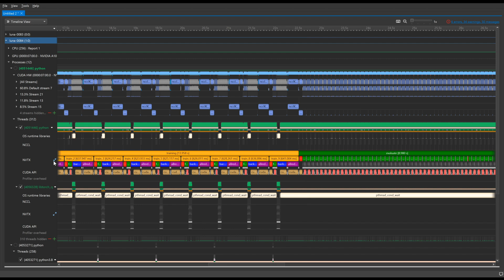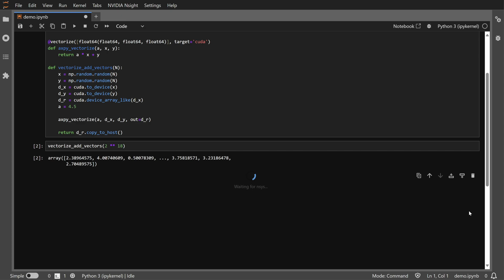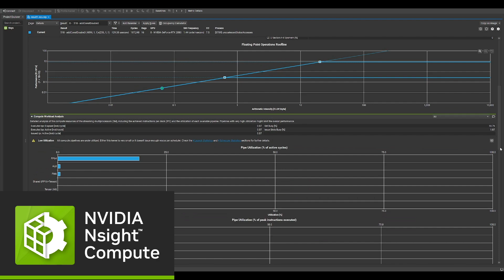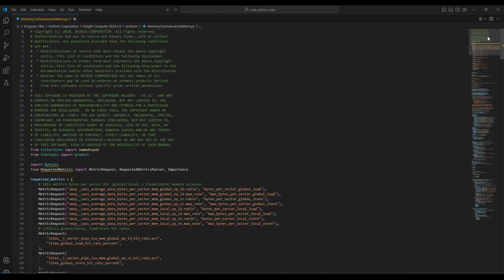Python Profiling: NVIDIA Nsight Tools Feature Spotlight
Profile Python for AI and deep learning applications with NVIDIA's suite of Nsight Developer Tools. This video explores Python profiling features that will help you optimize GPU-accelerated Python code and ensure your applications are fully saturating available resources.

00:00 - Introduction
0:31 - Nsight Tools JupyterLab Extension
1:22 - Nsight Systems Python Profiling
2:03 - Nsight Compute Python Profiling
2:55 - Custom Python scripts
3:36 - Conclusion

Highlights include:

The Nsight Tools JupyterLab Extension is now available. This extension integrates performance profiling features from Nsight Systems and Nsight Compute into JupyterLab, allowing detailed performance analysis of Python cells without leaving your development environment.

Learn how to use the Nsight Systems GUI to visualize your code's execution timeline and identify performance bottlenecks. With Python Backtrace sampling and NVTX-annotated Python functions you can quickly profile your code to find where threads are slow and how to boost performance.

Nsight Compute lets you profile kernel execution in detail and correlate source code with performance metrics. Explore the CPU Call Stack report and source-level profile information to validate code execution and find optimization opportunities.

Python developers can customize Nsight Developer Tools to suit their specific use cases. This includes creating custom rules for identifying slowdowns in Nsight Compute and writing multi-node analysis scripts in Nsight Systems.

Python, NVIDIA, Python profiling, GPU-accelerated Python, Nsight, JupyterLab, performance analysis, optimization, Python Backtrace sampling, NVTX, CPU Call Stack, source-level profiling, customization, multi-node analysis, deep learning, AI.